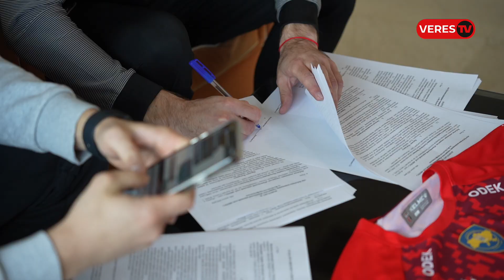💪 Підсилення для Вереса. Як Маткобожик обрав народний клуб?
Четвертим зимовим новачком рівненського Вереса став Олександр Маткобожик👌🏽

Гравець підсилить лінію захисту нашої команди🔥

Вітаємо в команді!🫶🏽